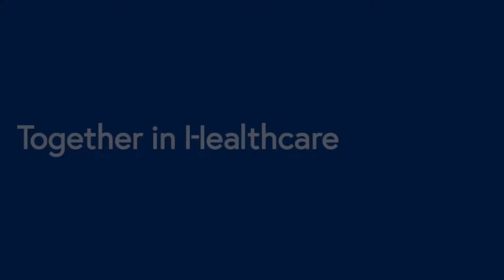Dr James McDougall Career Spotlight | Partnered Health Medical Centres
Check out this Career Spotlight video we produced for our client, Partnered Health Medical Centres, focused on their General Practitioner Dr James McDougall.